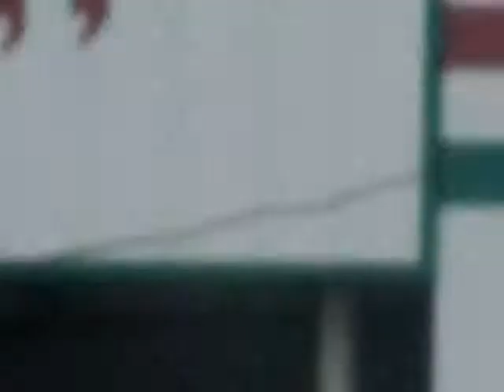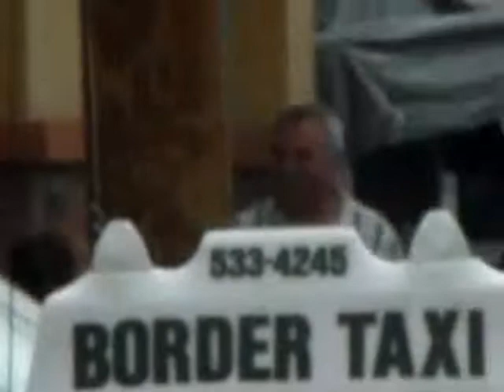1/5 7/17/2013 city employee carlos sagredo wasting time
In this video carlos sagredo can be seen talking to one of his taxi buddies he allows to break the law and is always wasting time talking to